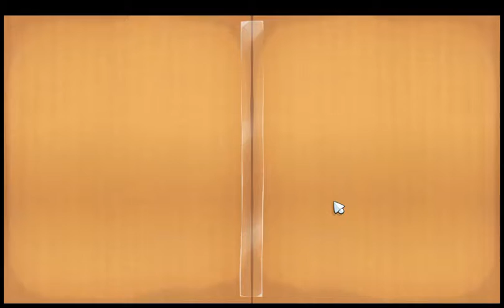CUT THE ROPE First Vid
This is my first vid. we r gunna play CUT THE ROPE.